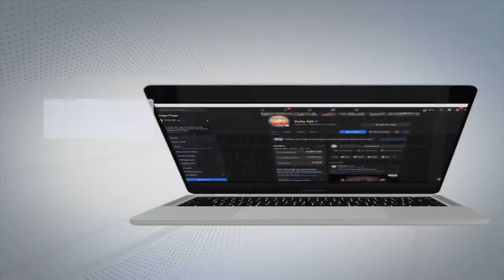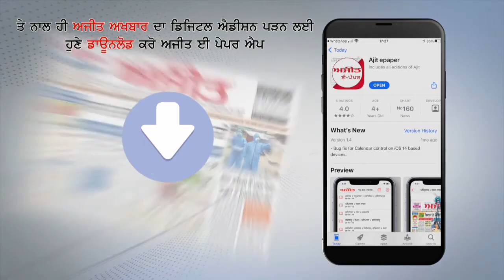Yamunanagar - कपाल मोचन Historical मेले में Devotees ने लगाई आस्था की डुबकी